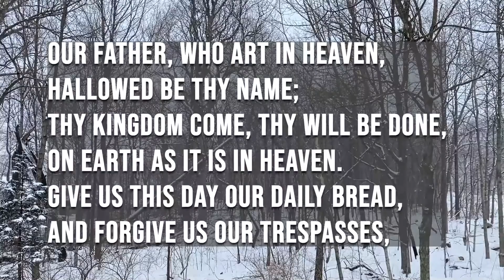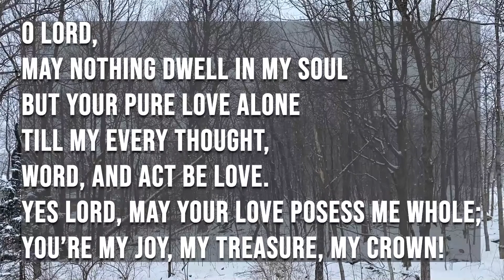Daily Devotion [Thursday, March 24th]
Resource: “A Guide to Prayer for All Who Seek God” by Reuben P. Job and Norman Shawchuck, Upper Room Books, 2003. Available at Cokesbury.com